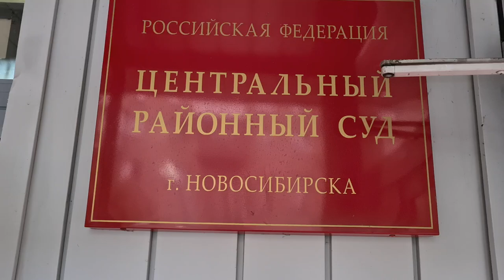Суд оправдал пикетчика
Судья Малахов прекратил административное дело против Андрея Кайгородцева,  (который на пикете в поддержку Хабаровска пел песню Виктора Цоя).
18 июля, на акции по Фургалу в Новосибирске, Андрей соблюдал закон, стоя в одиночном пикете, но полицейские составили некорректный протокол. Судья не согласился с полицией.